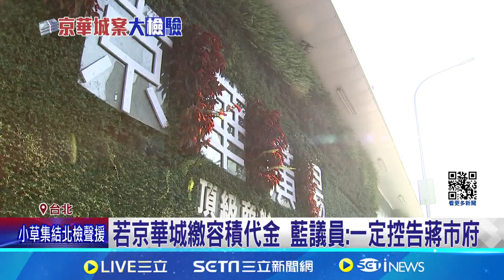若京華城繳容積代金 藍議員:一定控告蔣市府 柯上任誓揭馬.郝五大弊案 卸任留"新五大爛攤" │記者 魏汶萱 黃昕晟│【台灣要聞】20240831│三立iNEWS